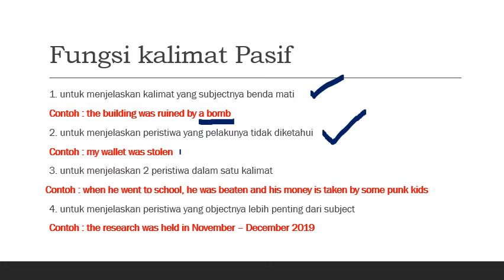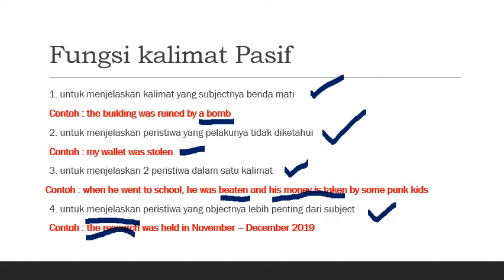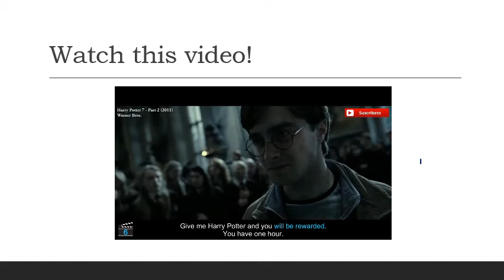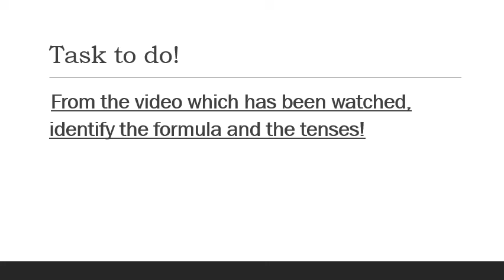PASSIVE VOICE - XI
video ini untuk kelas XI